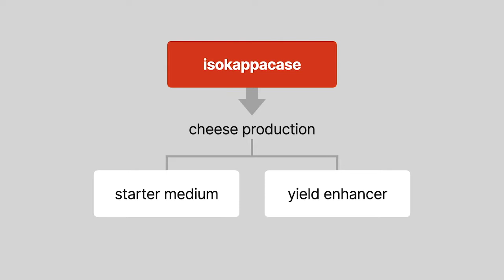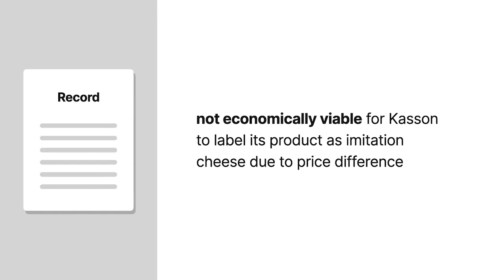Blossom Farm Products Co. v. Kasson Cheese Co., Inc. Case Brief Summary | Law Case Explained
Blossom Farm Products Co. v. Kasson Cheese Co., Inc. | 395 N.W.2d 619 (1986)

If a buyer’s use of a product violates public policy, can the seller still enforce the parties’ agreement and require the buyer to pay for the product? What if the seller knew about the buyer’s improper use before making the sale? We explore those questions in the cheesy case Blossom Farm Products Company versus Kasson Cheese Company, Incorporated.

Isokappacase is used in cheese production. It can be used as a starter medium for cheese. It can also be used as a yield enhancer. Under federal and Wisconsin state law, cheese produced using Isokappacase as a yield enhancer must be labeled as imitation cheese. It can’t be branded as real cheese.

Kasson Cheese Company was a cheese producer. It purchased Isokappacase from Blossom Farm Products. Although Kasson used the Isokappacase as a yield enhancer, it labeled its cheese as real cheese. Kasson stopped using Isokappacase after it received a warning letter from the Wisconsin Department of Agriculture. Kasson refused to pay Blossom for the last shipment of Isokappacase that it had received.

Blossom sued Kasson to recover the amount Kasson owed for its last Isokappacase shipment. A Blossom employee testified that the company knew Kasson was using Isokappacase as a yield enhancer. Moreover, evidence in the record established that it wasn’t economically viable for Kasson to label its product as imitation cheese because of the price difference between real and imitation cheese.

The trial court found that the parties’ agreement was unenforceable and dismissed the case. Blossom appealed to the Wisconsin Court of Appeals. Kasson cross-appealed.

Want more details on this case? Get the rule of law, issues, holding and reasonings, and more case facts

Have Questions about this Case? Submit your questions and get answers from a real attorney